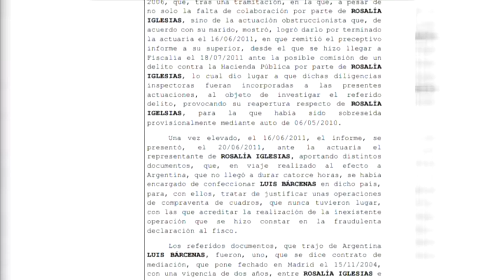24/05/2018 El Partido Popular nacional fue partícipe, a título lucrativo, de la trama Gürtel